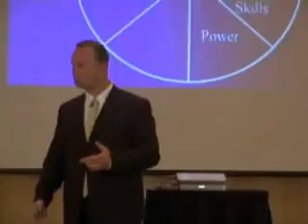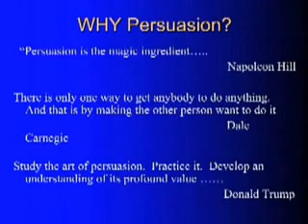Money Max Video 22